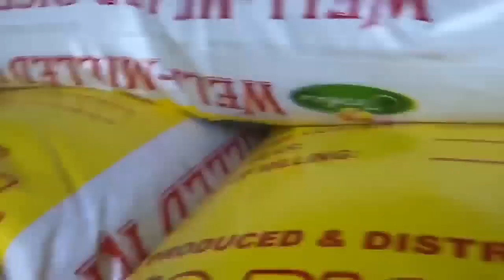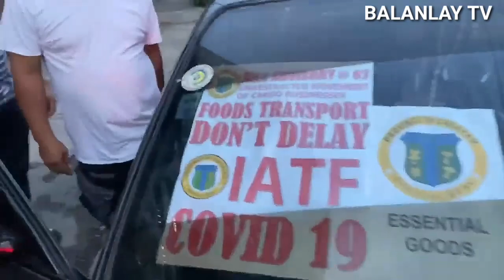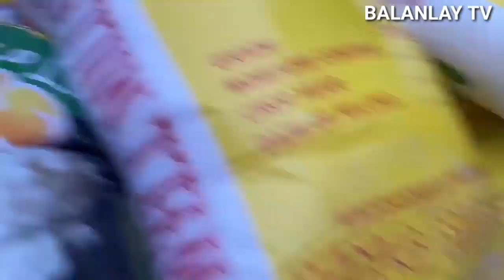Francis leo marcos ang nag ubos ng yaman sa taong bayan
Francis leo marcos  dumating na ang hinihintay nyang bigas galing tubigarao ang nasabing isang truck na bigas.maraming slamat sa kanya dahil isa syang matulunging tao para sa kababayan natin na nangangailan ng tulong lao pa sa panahon ngayong crisis.

this is link the original youtube channel
Francis leo Marcos